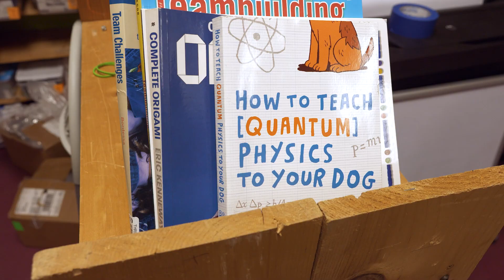Using robots to build students with team Quantum Quacks | Nutanix .heart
Nutanix cares about giving back to the global communities in which we live and work via our Corporate Social Responsibility (CSR) program aptly named .heart. Our vision is to make a positive impact on the world by lending our voice, time, product, and funds to help solve complex social problems. Nutanix employees are encouraged to donate their time to causes that matter to them and we match their donated time with compensation.

Alan Smith the Director of Performance Engineering at Nutanix shares more on his incredible commitment to mentoring the youth at Quantum Quacks. “We use robots to build students,” says Alan.

Quantum Quacks is a community-based FIRST Tech Challenge team with middle and high school students from private, public, charter, and home schools. Their challenge this year was to design, build, program and operate robots to compete in a head-to-head challenge in an alliance format. Founding member of Quantum Quacks, Philip shares more on the make or break moments within their team as well as where .heart has made a difference to them.

Working closely with the Quantum Quacks, Nutanix team members have assisted in facilitating opportunities for them to work with other people, work within groups and learn from troubleshooting and interactions which will make them more successful in life and their future careers. The Quantum Quacks enjoy learning new things and use robots as an excuse to deep dive into industry-leading software such as CAD, Java, Computer vision, and Click Up. The team loves filming and editing videos as well as more awesome practical tasks like bending metal, cutting extrusions and drilling holes - all with supervision of course!

To learn more about our Nutanix Corporate Social Responsibility program